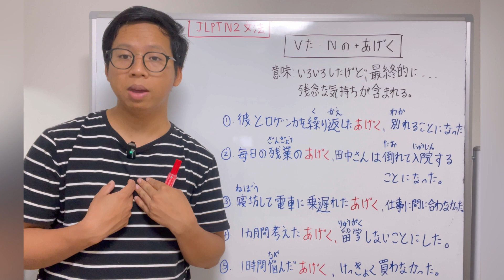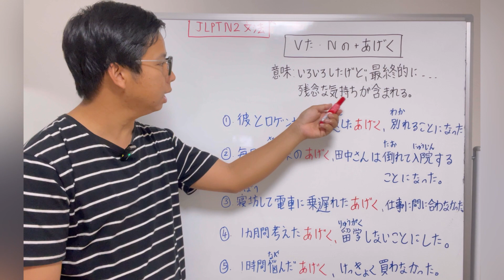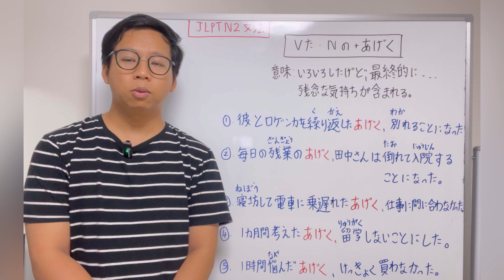JLPT N2 文法 8Vた・Nの+あげく: បន្ទាប់ពី......ទីបំផុតក៏...